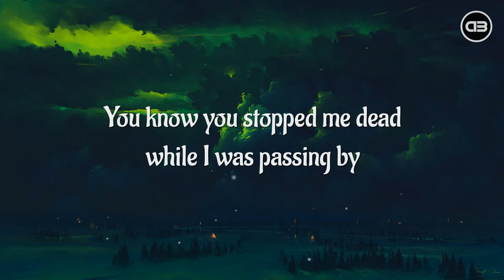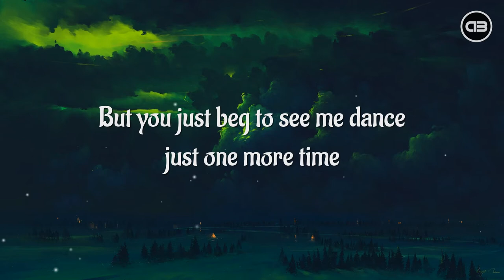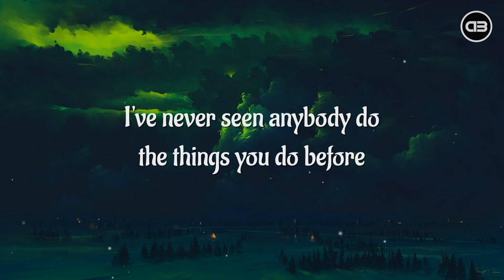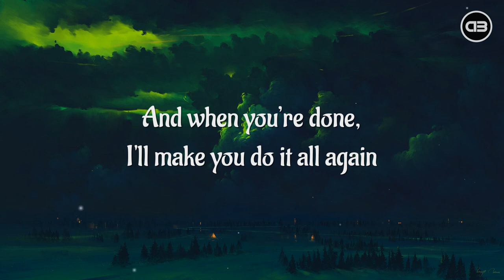Tones And I - Dance Monkey (Lyrics)